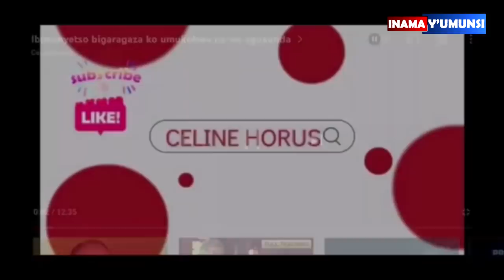Inama y'umunsi:Niba udafite ubukwe uzi ubufite muminsi mike cg ushyingiwe vuba.Mfasha umuhe iyinkuru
Watch Inama y'  humunsi: uzababwirwa no gusanga bashaje mu myaka ariko bakiri impinja